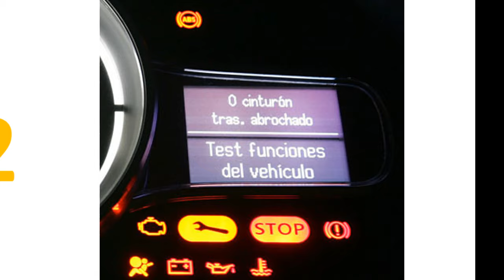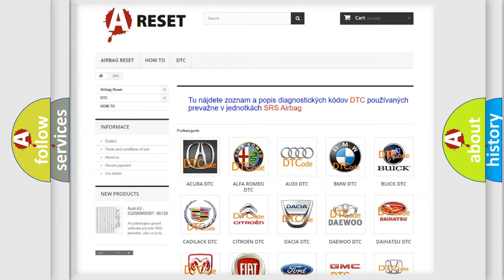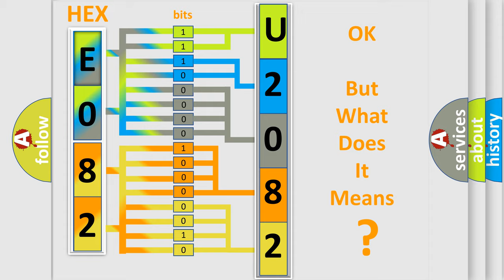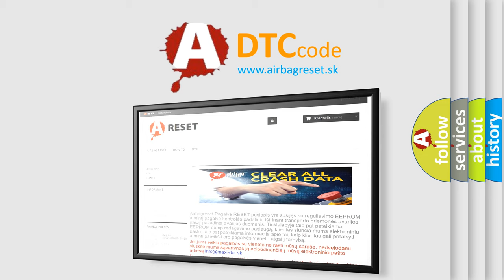DTC Alfa-Romeo U2082-87 Short Explanation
Contents:
0:21 Basic DTC analysis according to OBD2 protocol standard.
1:48 Insight into programming
2:58 A diagnostically understandable description of the Diagnostic Trouble Code
3:05 Basic error definition

Make:
Alfa Romeo
Code:
U2082-87
Definition:
Wheel Info Message - Missing Message
Failure Type:
Missing Message